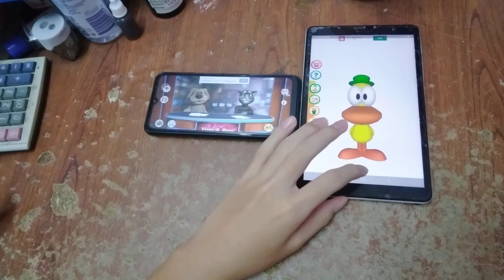Talking News & Talking Pato Echo 7638